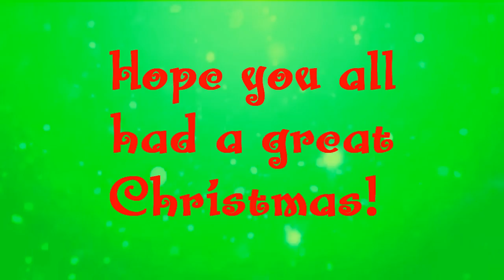Merry Christmas!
list of everything i got;
aeropostale hoody
aeropostlae fragrance
flash drive
candy
watch
clothes
stationary kit thing
moxie girl (it's a doll, don't say anything!)
gift card

i got more, but i don't feel like telling ;)

what did YOU get for christmas?